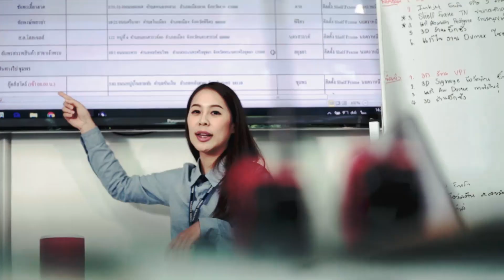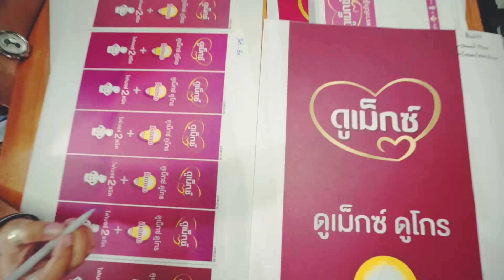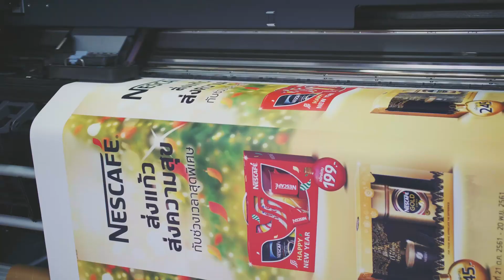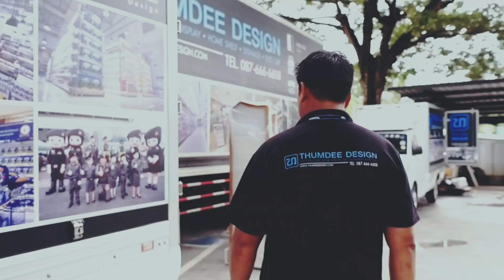What is ThumDee? ทำดีคืออะไร ติดตามกันครับ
ขอบคุณมากครับที่ เลือกให้ ทีมงาน Dclubfoto Wedding Photo & Cinema ถ่ายภาพนิ่งและ วีดีโอทั้งงานครับ ติดต่อถ่ายภาพ ถ่ายวีดีโอได้ที่ เอก Dclubfoto 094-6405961 ครับ Line id : Dclubfoto Email
เยี่ยมชมผลงานถ่ายวิดีโอหรือภาพนิ่งได้ทางช่องทาง social network ต่อไปนี้ครับ